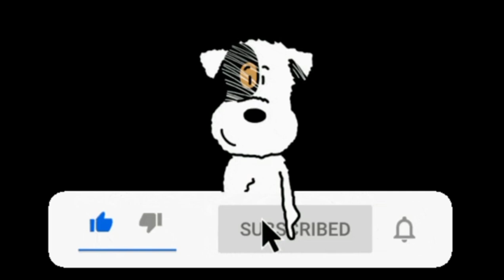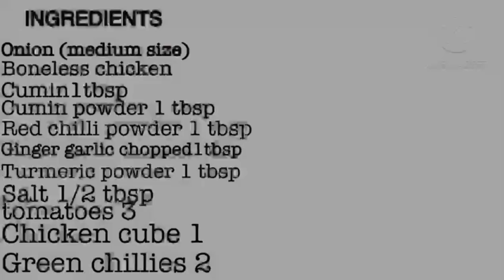Aesi dhaba style mix chicken sabzi | Jo AP be pehle kabhi nhi khayi Hogi| happy cooking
INGREDIENTS:
Onion (2)
Boneless chicken
Cumin1 tbsp
Salt1/2 tbsp
Tomatoes(3)
Green chillis(2)
Chicken cube(1)
Potatoes
Carrots
Cauliflower
Cluster beans.

PREPARATIONS FOR MIX VEGETABLE (SABZI):

"Pour oil into a pan and heat it. Then fry onions in the oil, and once they are fried, add boneless chicken. Cook the chicken until its color changes. After that, add chopped ginger and garlic to the wok. Then add cumin (zeera), cumin powder, red chili powder, and turmeric powder, along with salt to taste. Mix all the spices well with the chicken. After that, add tomatoes and a chicken cube to the pan. Then add mixed vegetables like potatoes, carrots, cauliflower, cluster beans, and capsicum. Finally, add green chilies and finally add green chili and cook it for 5to6 min.dish it out and your mix sabzi is ready.